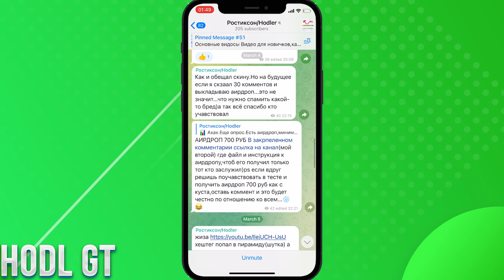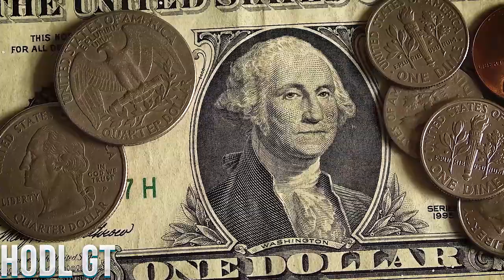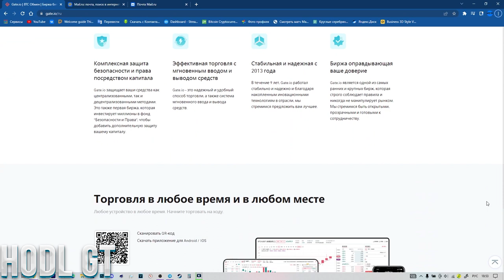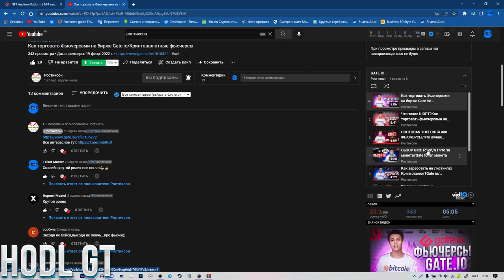🙀Крипто Кредит на Бирже Gate io/Кредит в Криптовалюте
Всем Привет!Я покупаю криптовалюту)
СОВЕТЫ начинающим:
1)Начните со спотового рынка,а только потом переходите на фьючерсы и что-либо подобное(лучше через месяц).
2) Покупайте только на ту сумму,которую вы можете потерять,и будьте готовы ждать.
3)Изучайте графики,смотрите на недельный,месячый график,и вы примерно поймёте на каком этапе находится сейчас монета,и если она на максимуме,стоит ли ее покупать?
4)Стоит ли покупать новые монеты?Да!Но нет!Более 90% может потерять свою стоимость в разы,поэтому лучше начните с топ 10 криптовалют,топ 50 максимум!
6)На рынке,как и в жизни,что-то модно,а что вышло из моды,а что-то выйдет из моды,а что-то будет вечно...Будьте аккуратны)
7)Если вы потеряли деньги,не пытайтесь через секунду  восстановить и приумножить,лучше сделайте паузу.
8)Будьте аккуратны с новостями,у каждой новости есть свой автор и свой выгодоприобретатель..
9)Не верьте в вечный рост
10)Помните зачем вы пришли,за прибылью!
11)Точно знающих будущее не бывает!)